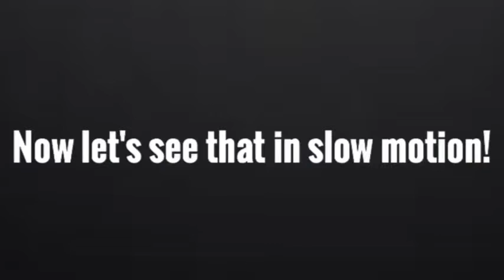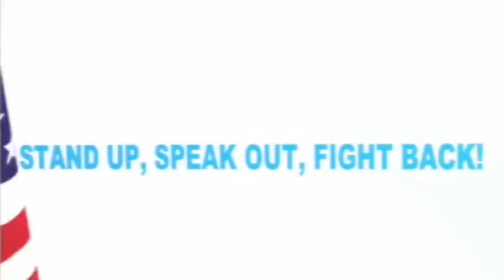WW3 LIVE NEWS: AS KIM JUNG CRIES OUT FOR WW3 LIVE ON T.V. (This is serious ans touching)